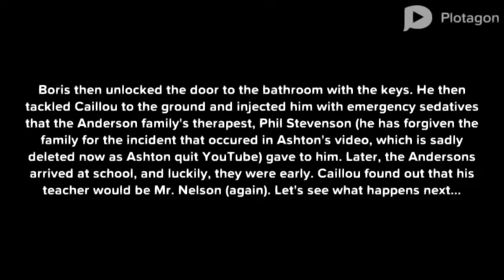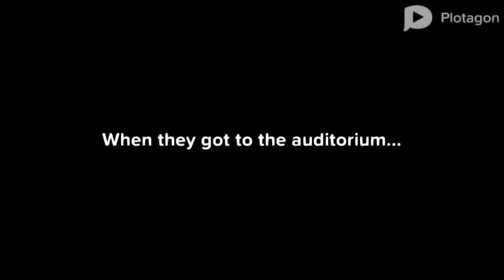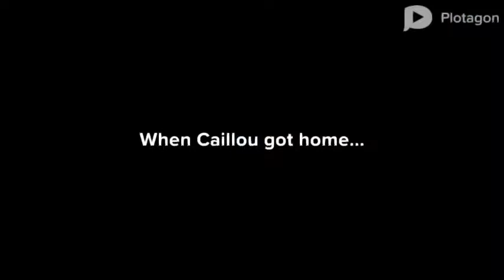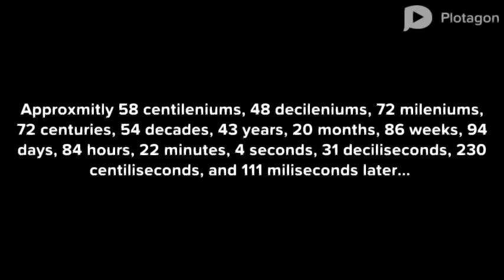Caillou misbehaves on the first day of school | Ruins the assembly | Suspended | Ultra-mega grounded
At last, all errors are fixed!